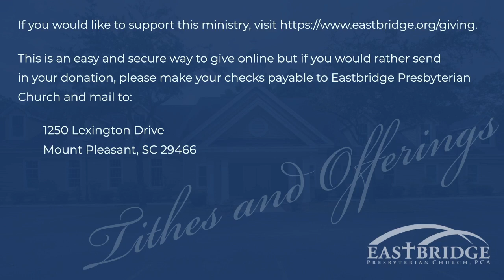The Means of Grace Participation - Communion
If you would like to support this ministry, This is an easy and secure way to give online but if you would rather send in your donation, please make checks payable to Eastbridge Presbyterian Church and mail to

1 Corinthians 11:23-32
“The Means of Grace: Covenant Participation – Communion”

Introduction:

I.  A Covenant Feast (25)

II. A Covenant Fellowship (1 Cor. 10:16-17)

III. A Covenant Forth-telling (26)

IV. A Covenant Forecasting (“till he come”)